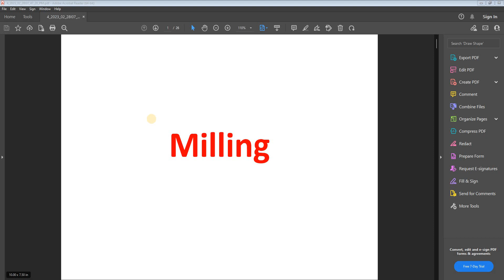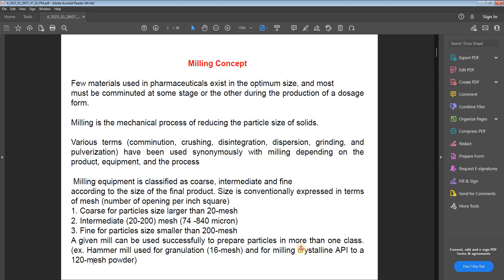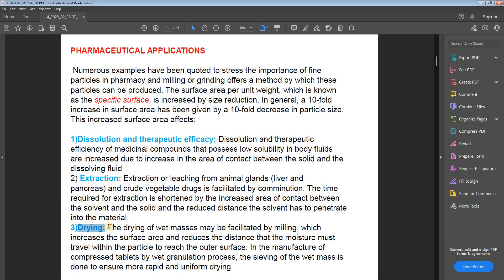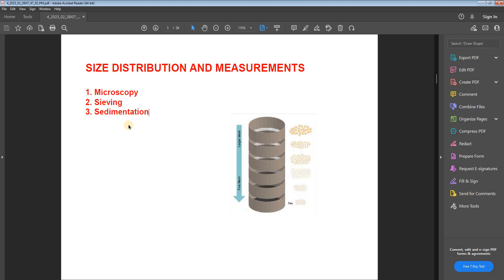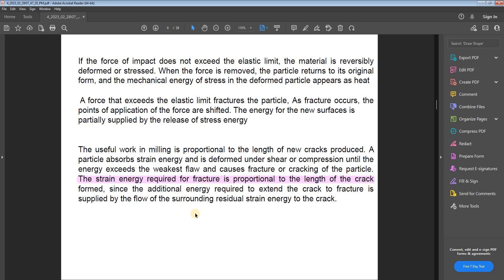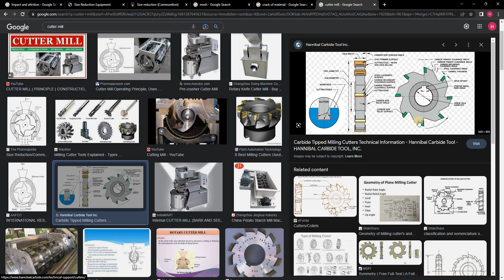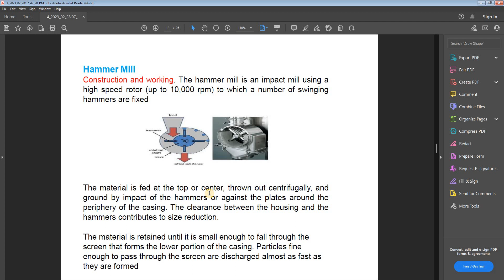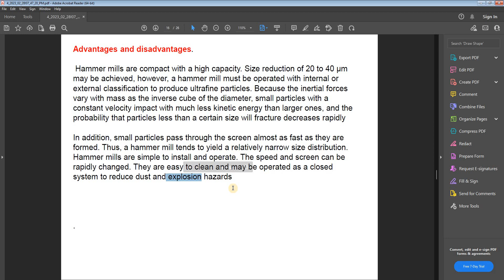Milling Lecture 3 - Part 1